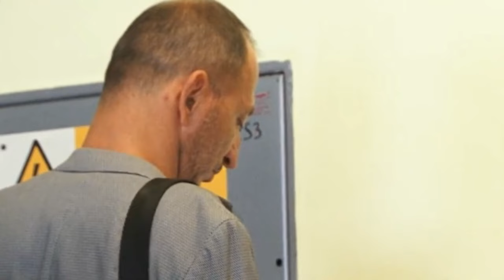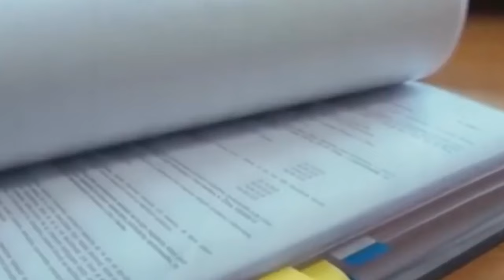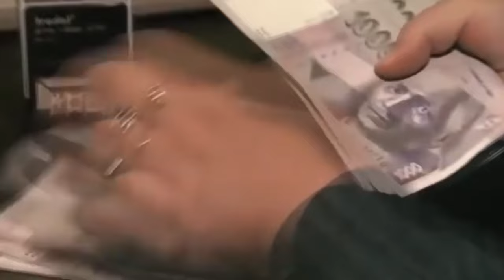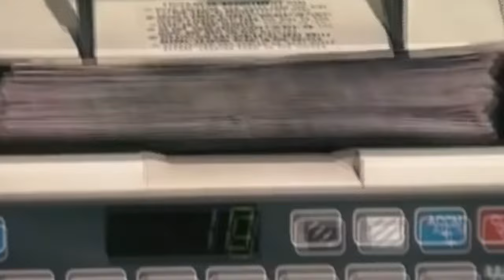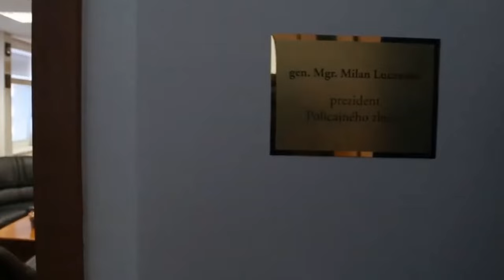Sátorovec Kristián Kádar - Lučanský nestretol Sátora zadarmo